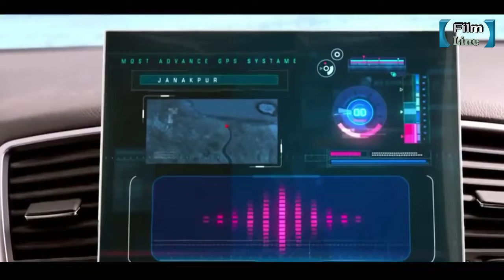Total_Dhammal_Funny_Scean FILM LINE PRESENT.........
Total Dhammal Funny Scean In the Film
This is Very Funny Nd Entrasting Film watch Now Give Your Feedback In This Film.